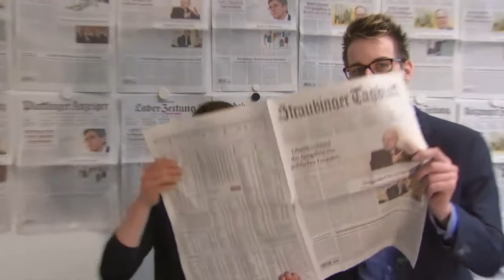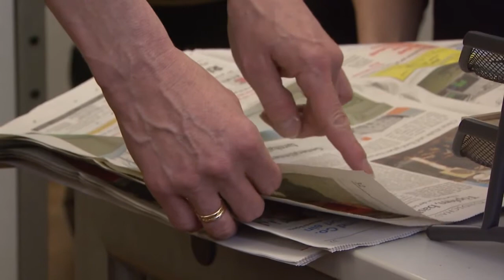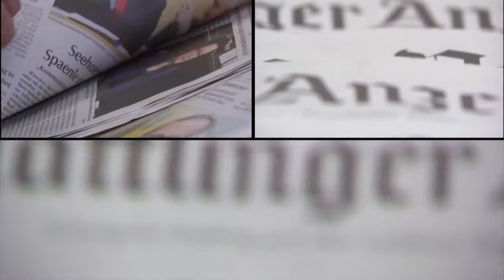Straubinger Tagblatt: Der Local Hero in Straubing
In Straubing ist die Welt noch in Ordnung. Die Tageszeitung Straubinger Tagblatt muss sich um ihre Zukunft keine Sorge machen. Die Auflage ist hoch und die Leser sind zufrieden.

Ein Beitrag von Tina Tansek und Martin Reißmann für den Medienabend (6.2.2014) der Bayerische Akademie für Fernsehen (BAF).